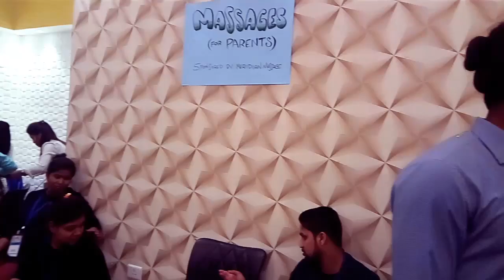Valentine's Day party || Night to Shine || Bengali blogger ||Indian special Mom